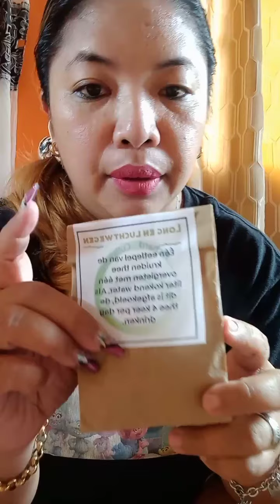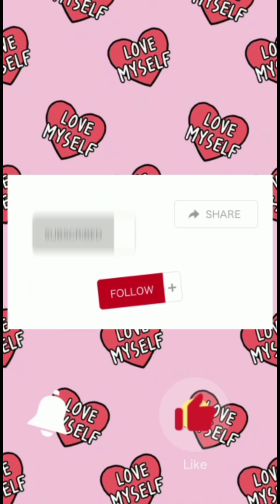2020 vlog 8 uit karantaine 💃guess tassen reviews 🥰🇸🇷👌👍